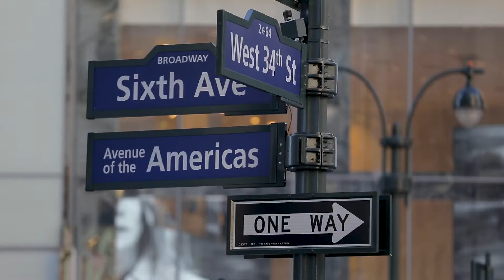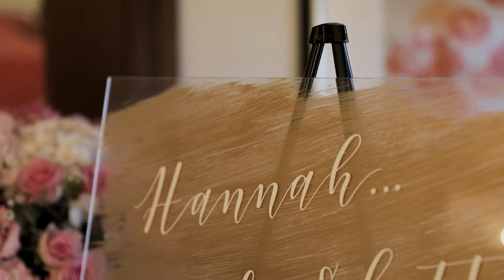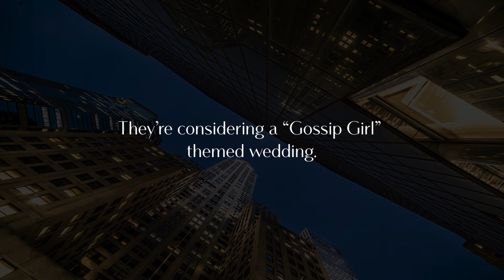Gossip Girl Themed Proposal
Hannah has been a huge fan of the show Gossip Girl ever since it first aired. Since then she's watched the series numerous times and even got her boyfriend Charlie to watch with her.

Charlie and Hannah have been dating close to 8 years and when it was time to pop the question, he knew he wanted to incorporate Gossip Girl in some way. So he hired the talented Proposal Planners at The Heart Bandits and together, they came up with a great plan:

Charlie booked a trip to New York with Hannah and surprised her with a "Gossip Girl Photo Tour." The tour entailed dressing up like their favorite Gossip Girl characters and visiting the iconic NYC spots featured in the show.

We were under the guise of shooting promotional footage for the "Gossip Girl Photo Tour" company that would later be used as marketing material.